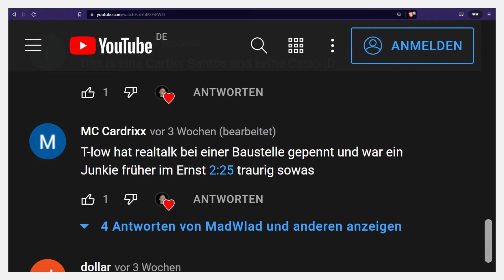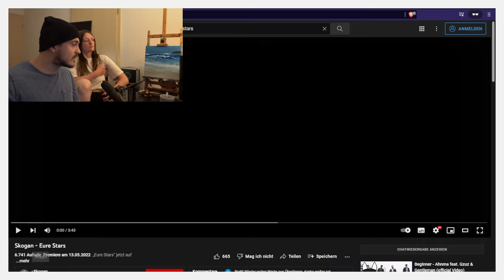Skogan - Eure Stars // Kann Deutschrap wirklich "die Wahrheit" handlen?! // MadHaus 😤 Reaction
00:00 Einleitung
01:28 Reaction
09:07 Abschluss

Musik von MadWlad

Bonus / Invites

Klick drauf und gönn dir 'nen Account, wenn du allein schon für's Videos gucken bezahlt werden willst (Kein scheiß… ). Mit der Einladung bekommen wir beide einen Bonus.

Klick drauf, falls du an einem schnellen Browser mit integrierten Adblock bist der dich fürs benutzen bezahlt. Mit den verdienten Token (BAT) kannst du Dinge im Netz tippen – wie z.B. meine Musikvideos 😁

Have fun & vielen Dank für jeden Support 🙏🏼